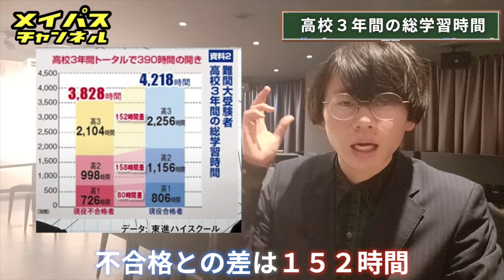【驚異】GMARCH合格者の「嘘」を知っていますか？